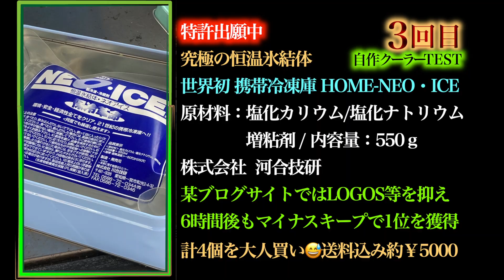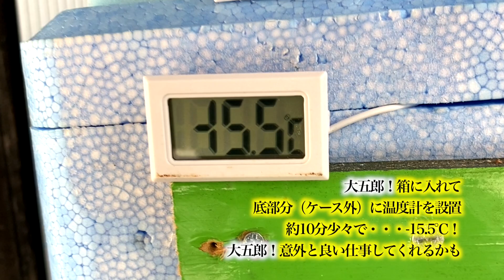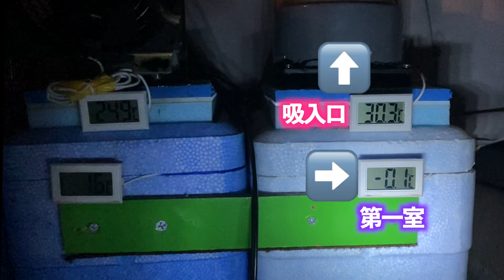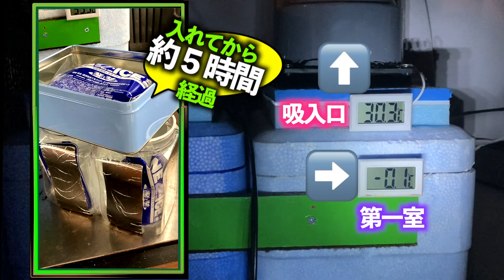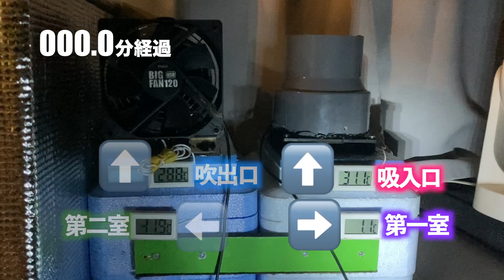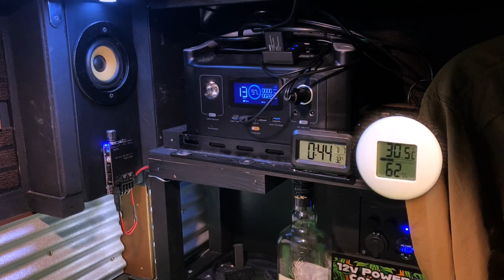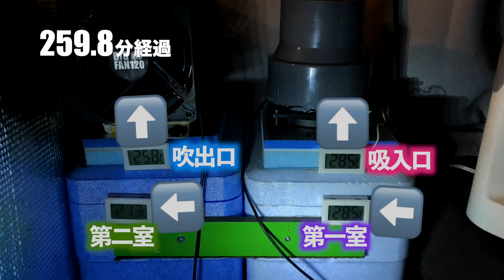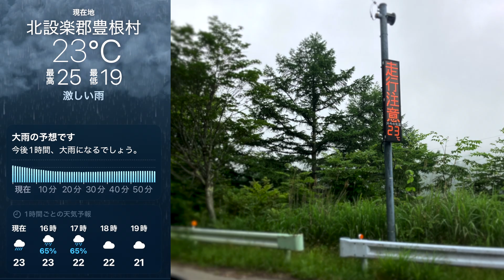自作スポットクーラー🥵地獄で薬物！ヤクたたず⤵️熱中症対策❸薬物を車内で化学反応させる男が💢耐えきれず「禁断のアイドリング」してACボタンを押した夜・・・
ホームネオアイス（-13℃）
株式会社川合技研

平場での🥵車中泊は地獄の季節となりました
基本は避暑地を探す旅となるのですが・・・
日程の都合で、どうしても避暑地じゃない場所で
車中泊しなくてはならない状況が出てきます😭
冬の寒さより夏の熱帯夜の方が100倍しんどいです
動画では伝わらない暑さとの戦い・・・
雪山と違って分かりずらい？汗まみれのじじいなんて見たくもない

とにかく、外気が暑いのでどうしようもない💢
上級国民の方々なら、エアコン完備のキャンピングカーで
何の問題もなく快適にご就寝ですが・・・
下級貧民のおじさん軽箱には高級装備はありません

そこで毎年恒例の自作スポットクーラーです！
前回の大失敗を機に「8代目」作りました😅
【塩化カルシウム6水和物】の化学反応で凍らせて
保冷剤として使えるようにしたい！
という実験です！
移動時はあまり保冷に気を使わず
現地調達で「氷」さえ入手したら
化学反応で理論上はマイナス50℃にもできる
寒剤 (かんざい)freezing mixture
2種またはそれ以上の物質を混合して低温を得る材料。
氷と塩類の混合物は，氷の融解熱とその溶けた水への塩の
溶解熱がいずれも吸熱のため混合物の温度が低下する。

・・・難しいことはよくわかりませんが
入手の簡単で安全な「塩化カルシウム」を使って
実験してみました！

2017年式・SUZUKI-エブリイ　PC-Limited 4WD　5AGS
2022年・走行距離10万ｋｍ　軽貨物の中古車を購入
2023年・車検時に定員2名へ構造変更
2025年・現在12万ｋｍ超えました
音素材：OtoLogic
DOVA-SYNDROME
@Khaim HRK